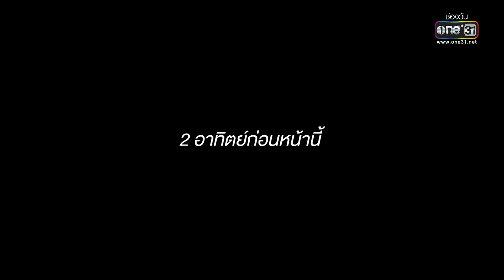เช็กให้ชัวร์ ก่อนเปิดตัวเป็นคนใหม่ | HIGHLIGHT สายรุ้ง EP.03 | 31 ส.ค. 65 | one31